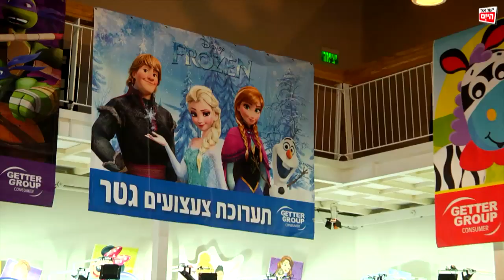לקראת ראש השנה: תערוכת צעצועים